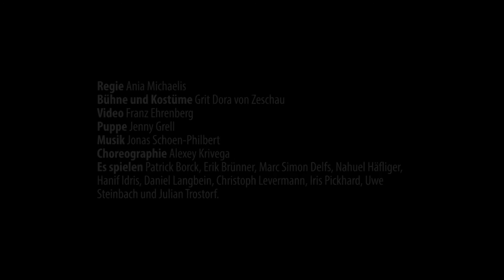"Krabat" - tjg. theater junge generation Dresden / Trailer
Inszenierung am tjg. theater junge generation Dresden // 2015

"Krabat"
von Otfried Preußler / in einer Fassung von Ania Michaelis

Regie - Ania Michaelis
Bühne und Kostüme - Grit Dora von Zeschau
Video - Franz Ehrenberg
Puppe - Jenny Grell
Musik - Jonas Schoen-Philbert
Choreographie - Alexey Krivega
Es spielen - Patrick Borck, Erik Brünner, Marc Simon Delfs, Hanif Idris, Daniel Langbein, Christoph Levermann, Iris Pickhard, Uwe Steinbach, Lukas Stöger und Julian Trostorf.